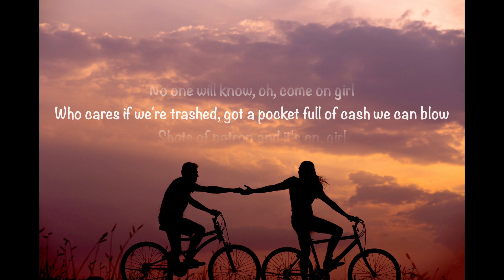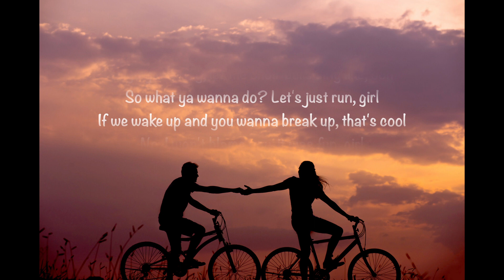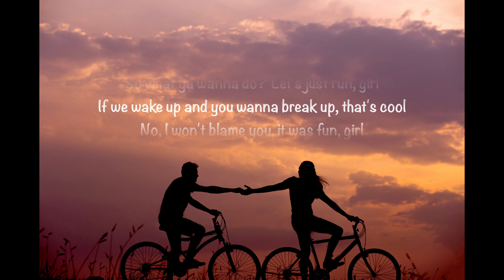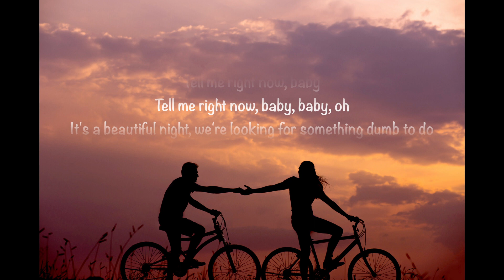Marry You - Bruno Mars (Lyrics)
Marry You - Bruno Mars ( Lyric Video)